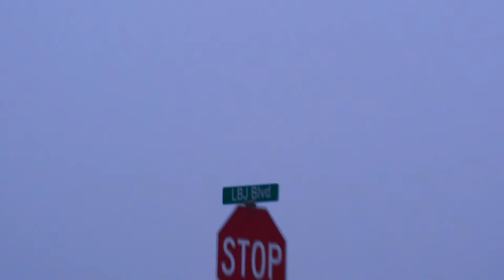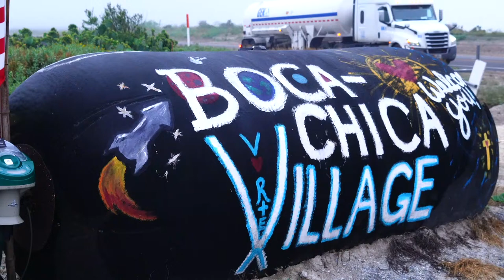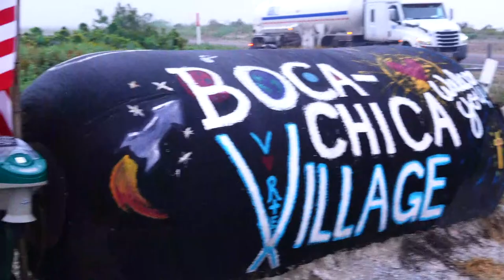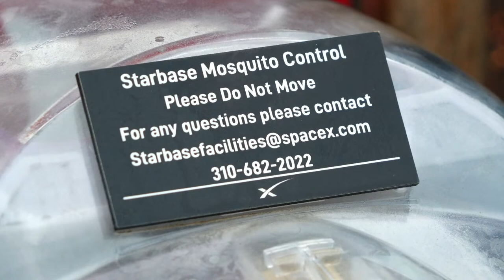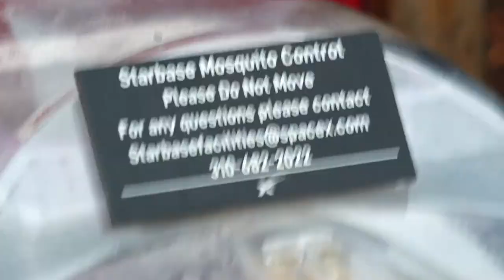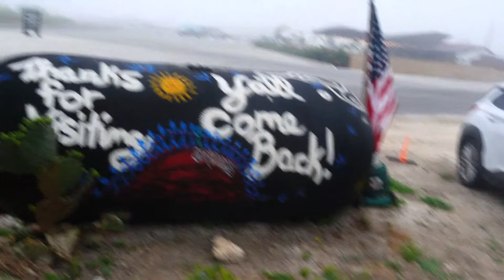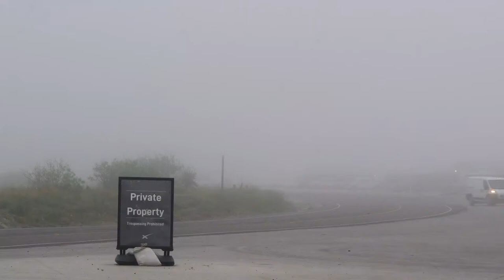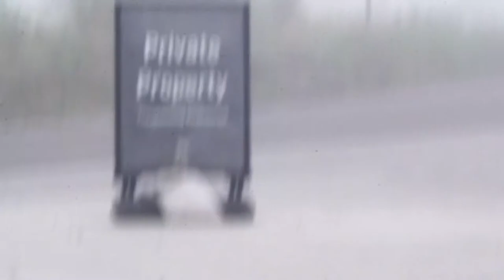Starship Booster & Launch Site Activity | Starbase Build Site Views | SpaceX - Texas | Jessica Kirsh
Friday, April 15, 2022 - SpaceX Starbase, Boca Chica, Texas USA: I'm here waiting on a potential move of something? at the launch site this morning. An intermittent road closure was scheduled this morning for 5am - 8am CDT. I am here now and does not seem to be a closure yet. Something may very well move though while we're here on stream, so let's sit back and watch, together!

Amazon - Gear Upgrades:

▶︎  Mailing Address:

Jessica Kirsh
1535 E Los Ebanos Blvd
Unit 3819
Brownsville, Texas 78523
USA

▶︎ CHAPTERS:

00:00:00 - Live Stream Start